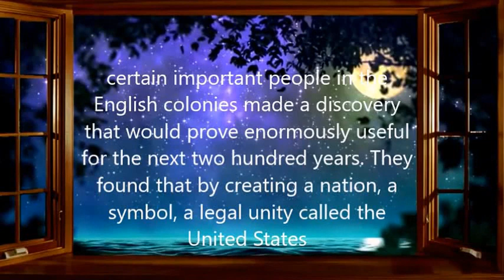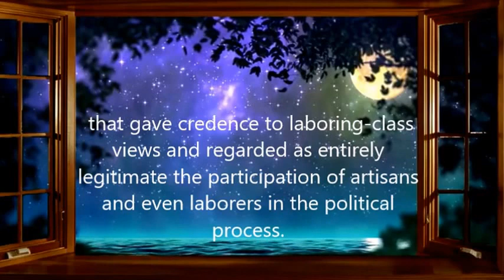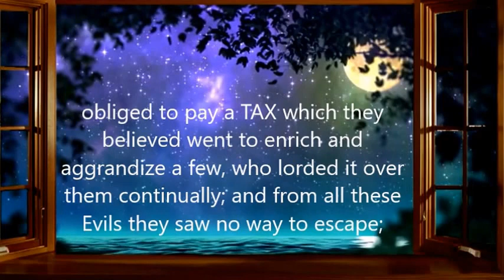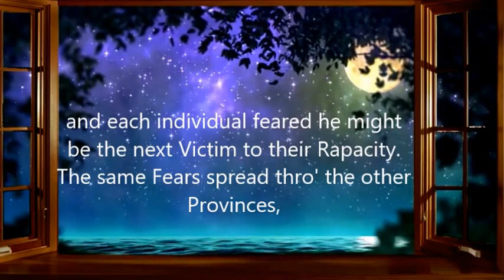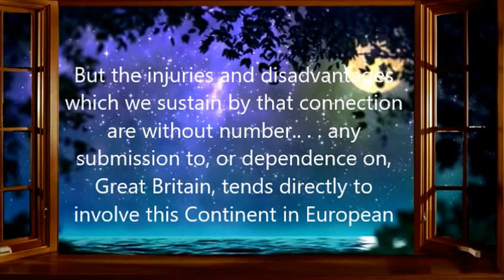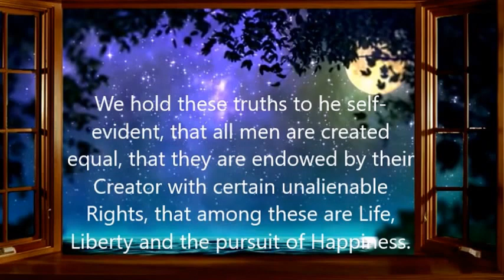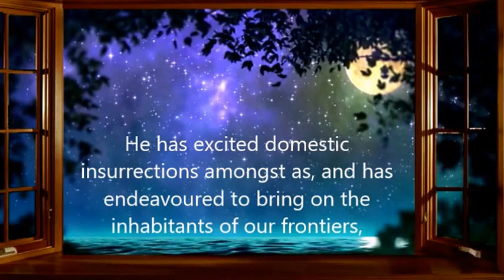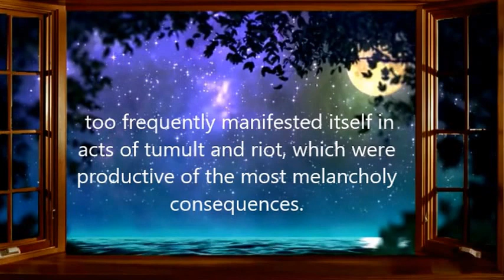ch 4) Tyranny is Tyranny